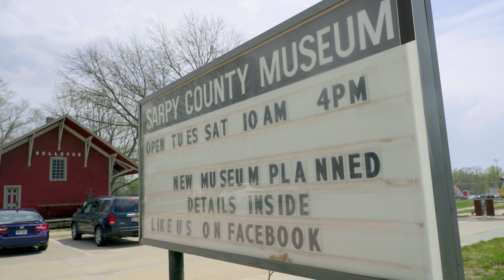Sarpy County Museum: 2023 Omaha Metropolitan Area Tourism Award Winner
Congratulations to Sarpy County Museum, winner of the 2023 Omaha Metropolitan Area (OMA) Tourism Award for Best Attraction in Sarpy County in Nebraska.

The OMA Tourism Awards honors attractions, restaurants, retail shops and hotels that have stood out in the hearts and minds of locals and out-of-towners. The public nominated, then voted for, the best tourism businesses in Douglas, Sarpy, and Pottawattamie counties in Nebraska and Iowa.